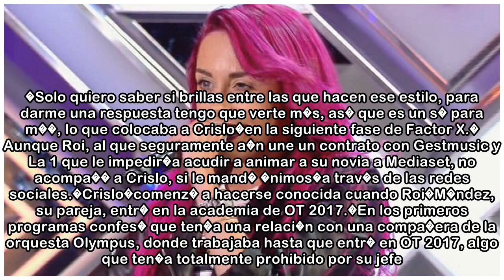Crislo, la novia de Roi, entra en �Factor X� pese a su �orquesteo�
Novo M. P. Redacci�n / La Voz 04/05/2018 08:06 h Crislo regres� el pasado mi�rcoles a Factor X. La conocida en las redes sociales como sapoconcha, novia de Roi M�ndez, uno de los concursantes m�s cono...